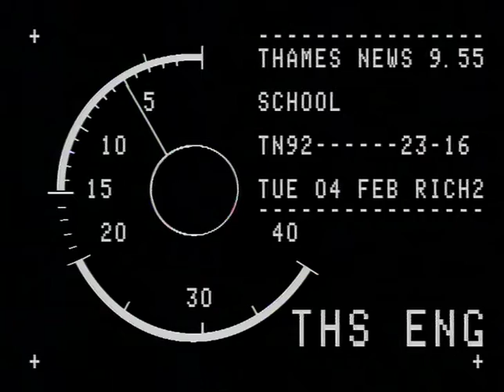TN-92-023-016.m4v | Thames News Archive Footage